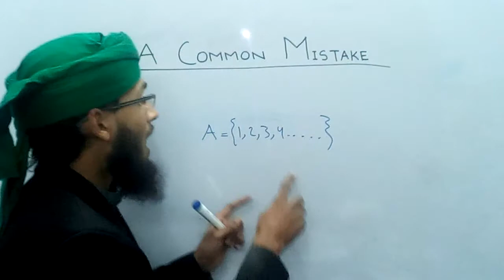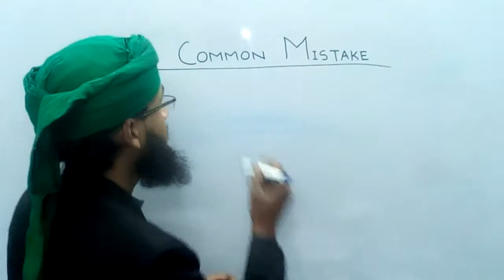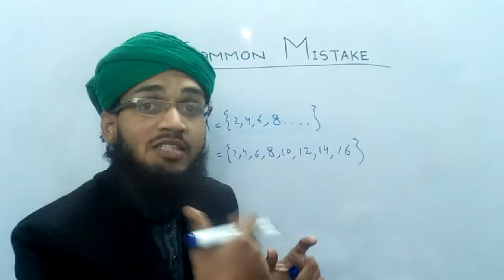Rule, rule of three dots in maths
Students A Common Mistake